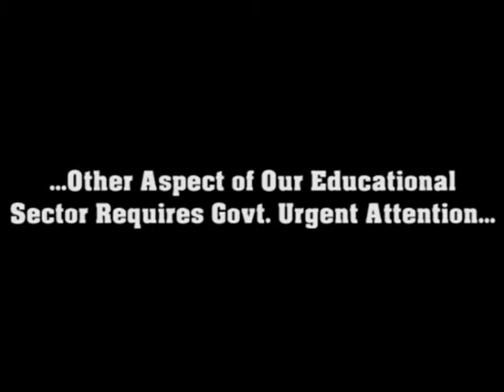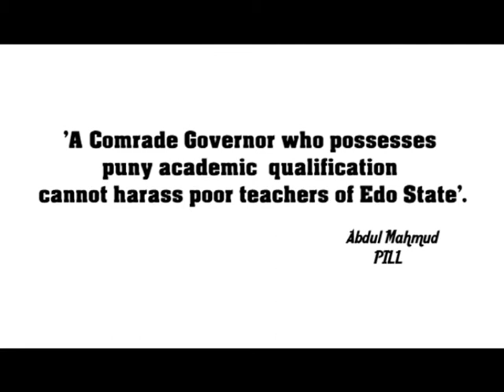Edo State Teachers Verification Exercise - The Degrading Exercise